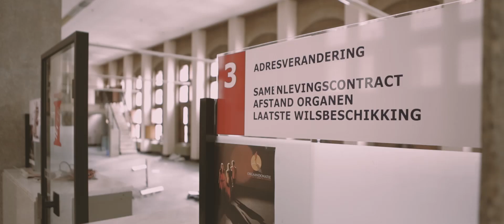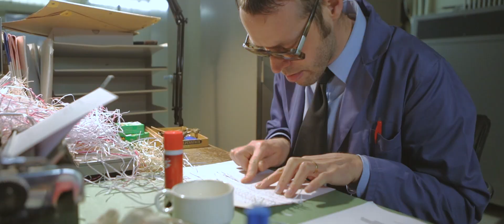Roland en Bertrand - De Vergeten Ambtenaren [1/10]